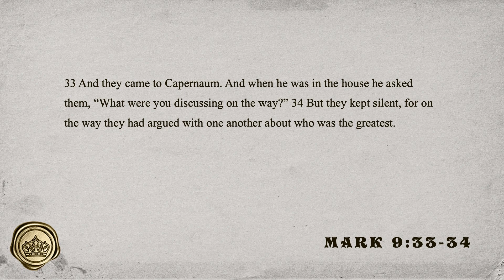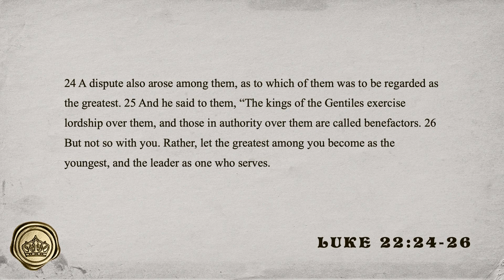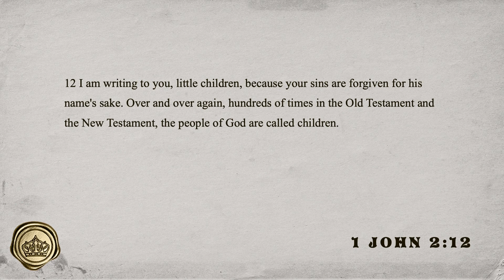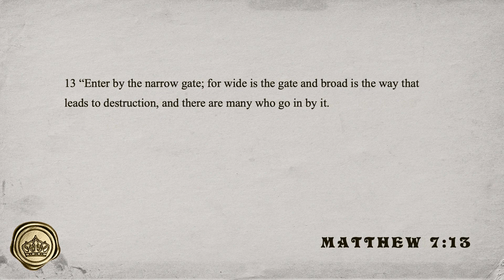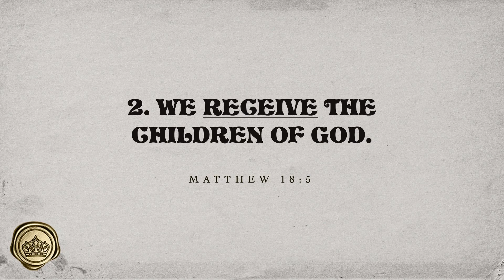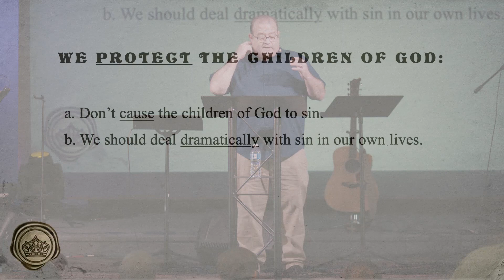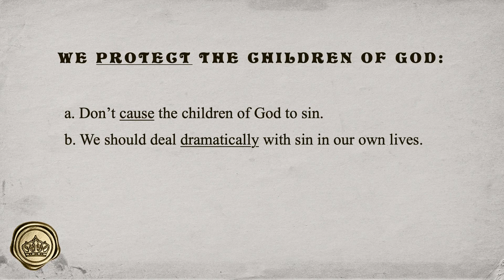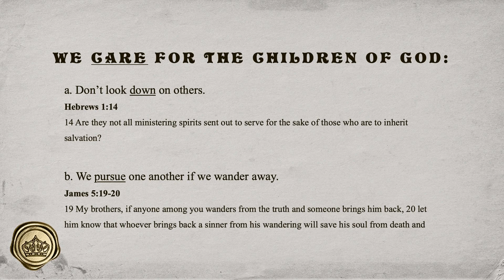Matthew 18:1-14 | Child of God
Jesus says that those with child-like humility will enter the kingdom of heaven. Pastor Doug preaches on what it is to be a child of God in Matthew 18:1-14.